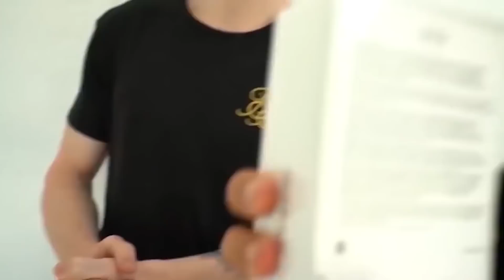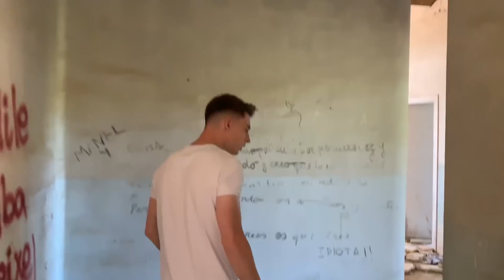LE TENDEMOS UNA TRAMPA MORTAL A IRONMAN !! *el payaso lo captura* Exi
En el vídeo de hoy junto con Yao Cabrera le hacemos una trampa mortal a Ironman y el payaso lo captura!!

Nos encontrábamos en la mansión y el otro día llegó Yao Cabrera con Cande Diaz para ayudarnos con el Payaso, han pasado muchas cosas desde que llegaron. El hater, el enano, el hacker, los payasos... Pero dentro de todo hemos vivido desde situaciones terroríficas hasta otras muy divertidas!
Te invito a que te quedes a este canal en el cual cada episodio es más entretenido y frenético que el anterior!

Espero que disfrutéis de mi canal Family Friendly de entretenimiento 2019.